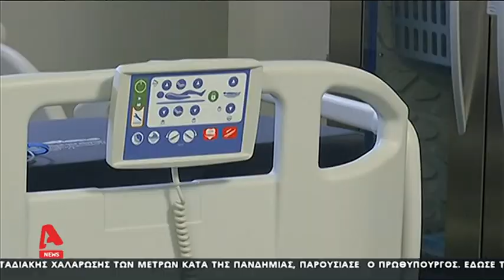Στην μάχη με τον κορωναϊό βγαίνουν νικητές.